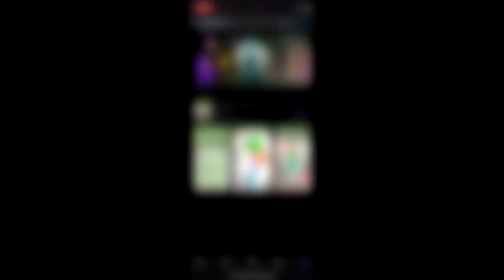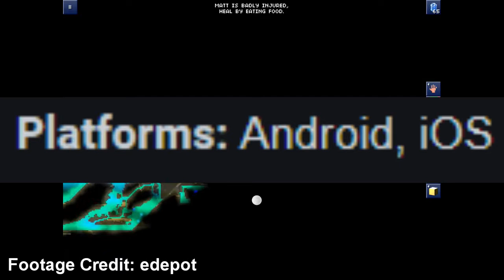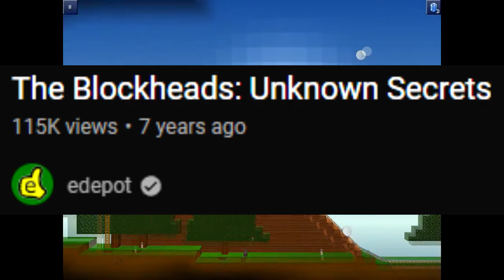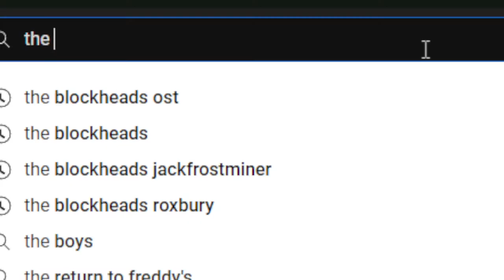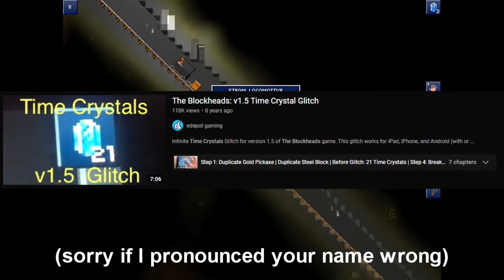The Rise and Fall of The Blockheads - The Abandoned Minecraft Knockoff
Background footage:
Dave Frampton, edepot, and JackFrostMiner